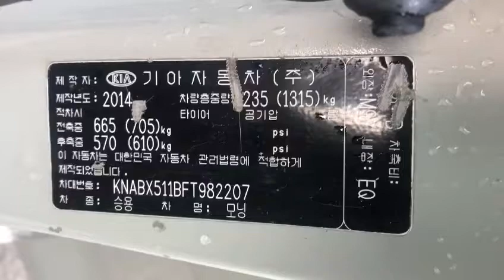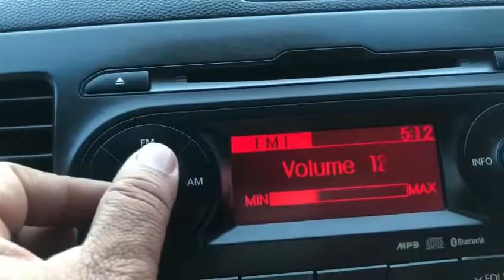2015 KIA MORNING FT982207-A/T+DIESEL+L.SEATS+PARKING SENSOR (SOLD OUT)